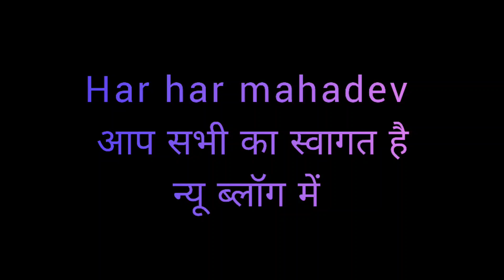शिव पार्वती विवाह स्पेशल झोड़ा,जालली ग्राम सभा की महिला द्वारा द्वाराहाट jalali झोड़ा culture 🙏🙏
ish video ka kisi bhi dusrey channel sey koi lena dena nahi hai,aur yeh video aapko aur bhi bahut channel par mil jayegi